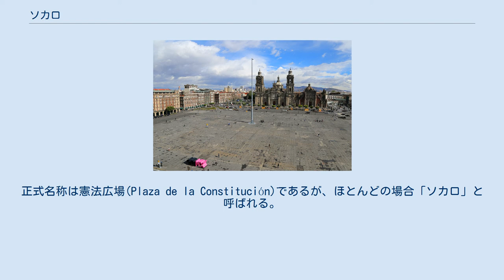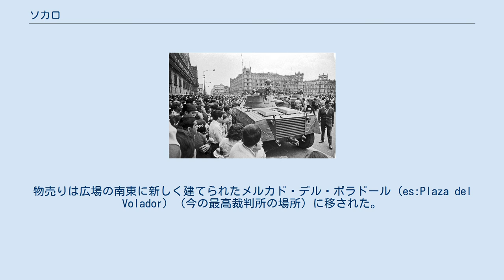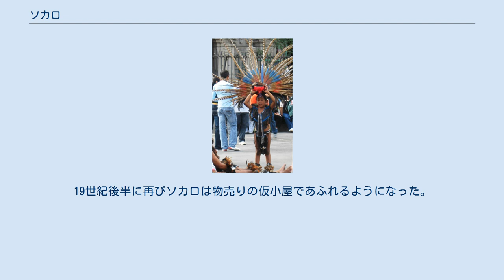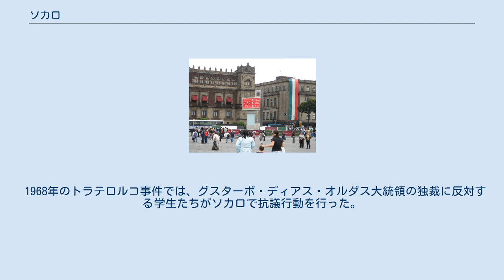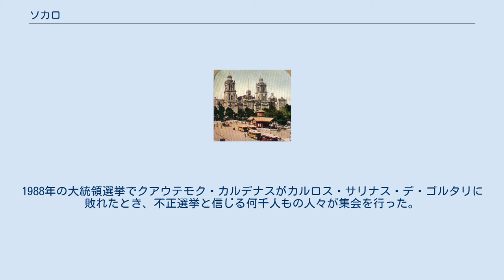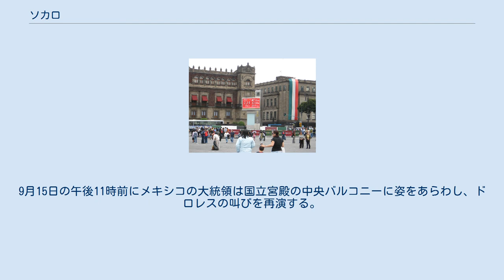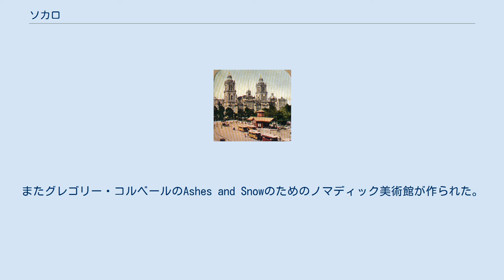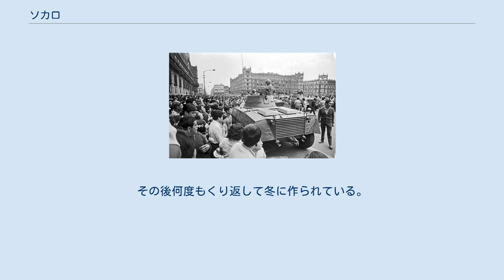ソカロ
ソカロの眺望 メキシコ独立200周年（2010年9月15日）へのカウントダウン時計。
背景の建物は国立宮殿（2008年9月19日撮影） ソカロ（Zócalo）またはソカロ広場は、メキシコシティ中心部の歴史地区にある中央広場の通称である。
正式名称は憲法広場(Plaza de la Constitución)であるが、ほとんどの場合「ソカロ」と呼ばれる。
 ソカロはアステカ時代から集会場として使われ、メシカの祭儀の場、副王たちの宣誓就任、王の布告、軍事パレード、独立祭典、現代の受難週や聖体の祝日といったキリスト教の祭典に使われてきた。
海外首脳の歓迎にも用いられ、国家の祝祭と抗議運動の両方に使われる。
ソカロとその周辺は700年近くにわたってメキシコシティの都市計画で中心的な位置を占めつづけてきた。
アステカの伝説で世界の中心にあるとされるテンプロ・マヨールのすぐ南西に位置する。
 ソカロの面積は57,600平方メートル（240メートル平方）である。
北にメトロポリタン大聖堂、東に国立宮殿、南に市庁舎、西にポルタル・デ・メルカデレス（旧商業地帯、今は2つのビルからなる）、北西端に国営質店 (Nacional Monte de Piedad) 、北東にテンプロ・マヨールがある。
広場の中心には巨大なメキシコの国旗が掲げられ、毎日降納されて国立宮殿に運ばれる。
北東隅にメキシコシティ地下鉄2号線のソカロ駅入口があるが、地上には何の標識も書かれていない。
 ソカロのパノラマ。
ポルタル・デ・メルカデレスのレストランの屋上から東の国立宮殿の方角を望む ソカロの正式名称は「憲法広場」であるが、ここでいう憲法というのはメキシコの憲法のことではなく、メキシコ独立前の1812年にスペインのカディスで制定されたカディス憲法のことである。
 「ソカロ」とは台座を意味する。
メキシコ独立を記念するモニュメントを広場に建設する計画があったが立ち消えになり、モニュメントの台座のみがしばらく置かれていたことからこの通称が発生した。
台座ははるか昔に地中に埋められたが、名前のみが今も残る。
他のメキシコの都市（すべてではない）、たとえばオアハカ、メリダ、グアダラハラなどでも中央広場のことを「ソカロ」と呼んでいる。
 スペイン人の征服以前のテンプロ・マヨールとソカロの模型。
地下鉄ソカロ駅構内にて スペイン人の征服以前、ソカロはアステカの首都テノチティトランの中心部にある空き地だった。
東には「新しい家」すなわちモクテスマ2世の宮殿（今の国立宮殿の場所）、西には「古い家」すなわちアシャヤカトルの宮殿があって、そこはモクテスマ2世の先代の皇帝で叔父にあたるアウィツォトルの住居でもあった。
テノチティトランの中心はソカロの北から北東にあたる聖域であり、そこはまた世界の中心と考えられていた。
 今のソカロは、テノチティトランから出る南北の道（テペヤック＝イスタパラパ）と東西の道（西はトラコパンに通じる）との交差点の南から南西にあたる。
エルナン・コルテスによると、この道は一騎打ちの槍3本分の幅があった。
この道によってテノチティトランは4つの地区に分かれていた。
テンプロ・マヨールを含む聖域は交差点の北東にあり、一般人の通る空き地とは塀によって区切られていた。
 エルナン・コルテスはテノチティトランを破壊した後、町を再設計した。
4つの地区の区分は温存したが、その中心部に大聖堂を建てた。
その南にプラサ・マヨール（大広場）、北にプラサ・チカ（小広場）があったが、都市化が進んだ結果、後者は早い時期になくなってしまった。
広場の東の元のモクテスマ2世の宮殿の跡はコルテスの宮殿になった。
 クリストバル・デ・ビジャルパンドによる大広場の絵（1695年ごろ） 広場は1629年に2メートルに達する洪水に襲われた。
1692年に暴徒によって副王の宮殿が焼かれた後、広場の南西部にガレオン船貿易によってもたらされた品物を売るためのパリアンが1703年に作られた。
しかし広場は仮小屋であふれ、歴史学者のフランシスコ・セダーノによると汚く見苦しい様子だった。
舗装はでこぼこし、雨季には泥だらけになり、獰猛な野犬がおり、ゴミや汚物が堆積していた。
 1789年12月のスペインのカルロス4世の布告によって広場が整備されたが、このときに太陽の石や女神コアトリクエの像が発見された。
物売りは広場の南東に新しく建てられたメルカド・デル・ボラドール (es:Plaza del Volador) （今の最高裁判...